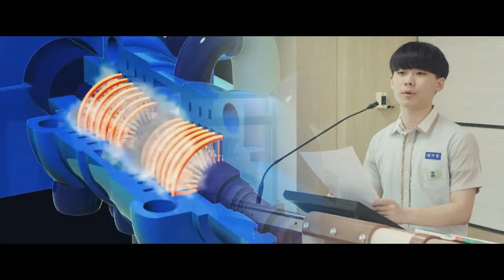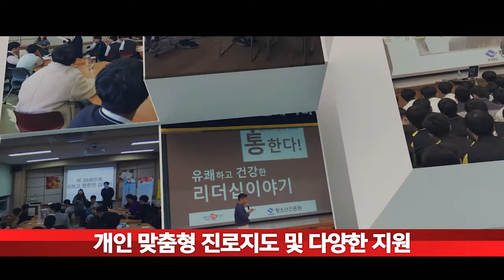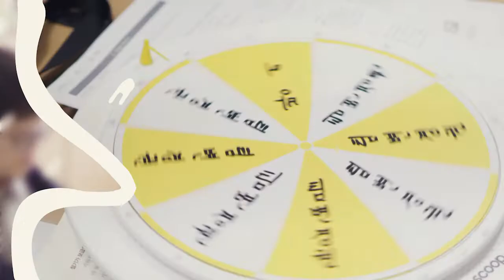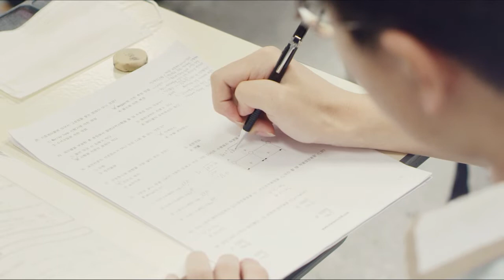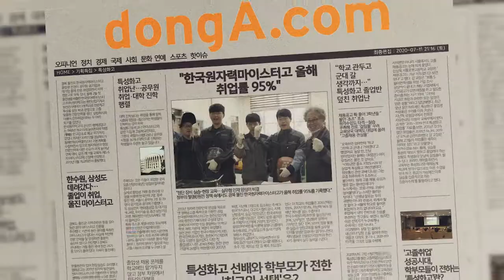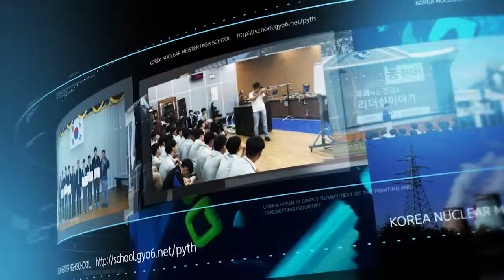[경북 직업계고 알Go 잡Go] 한국원자력마이스터고 홍보영상ㅣ경상북도교육청 (Gyeongsangbuk-do Office of Education)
모두가 성공하는 행복한 취업명품학교, 한국원자력마이스터고  홍보영상입니다.
학교 홈페이지 바로가기 ▶ pyth.school.gyo6.net

🛎 경북교육청 직업계고 홍보영상보고 응원댓글 남기기 이벤트 🛎
경북교육청 유튜브 맛쿨멋쿨에서 학교별 홍보영상을 보고 응원댓글을 남겨주세요!

■ 참여방법
① 경북교육청 유튜브 맛쿨멋쿨에서 학교별 홍보영상을 보고 응원댓글 남기기
② 응원댓글을 캡처하고 네이버폼으로 이벤트 응모하기

★ 경북교육청 유튜브 맛쿨멋쿨 구독하고 응원댓글 많이 남길수록 당첨확률 UP★

■ 참여기간 : 2020년 8월 24일(월)부터 8월 30일(일)까지

■ 이벤트 경품 (총 20명)
- 굽네치킨 갈비천왕+콜라1.25L (10명)
- 스타벅스 아메리카노(T) 기프티콘 (10명)

■ 당첨자발표 : 9월 4일 금요일
(게시물 댓글을 통해 당첨자 발표 및 개별 메시지 안내 예정)

- 해당 이벤트는 경북교육청 SNS(블로그/유튜브/페이스북/인스타그램/카카오채널)에서 동시 및 통합 진행됩니다.
- 중복참여는 가능하나 경품은 1인 1회 지급되며 경품은 사정에 따라 예고없이 변경될 수 있습니다.
-당첨자 선정은 내부 기준에 따라 이루어지며, 발표 이후 이에 대한 답변 및 응대를 제공하지 않습니다.